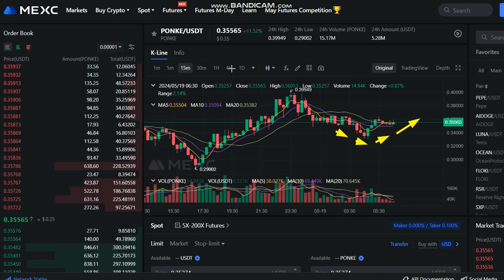LIVE PONKE PONKE Price prediction - LIVE PONKE PONKE NEWS - PONKE Price Chart